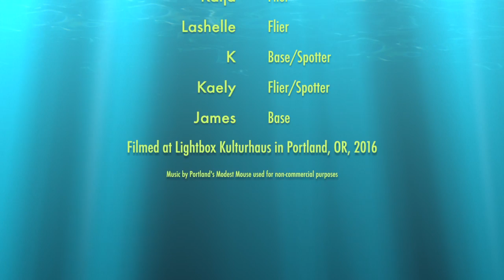PDX AcroLab: Fun with Floats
Acro, lab, acrolab, fun, floats, acroyoga